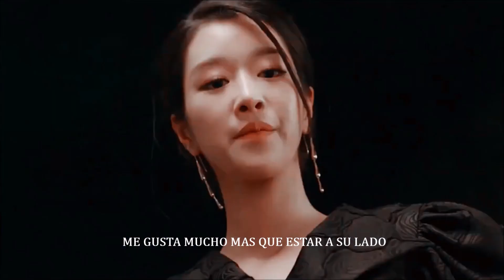Ko Moon-young & Jan Man-wol | Psycho (Sub. Español) Crossover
.Protagonistas: Ko Moon-young & Jan Man-wol.
.Series K-Drama: It's Okay To Not Be Okay / Hotel Del Luna.